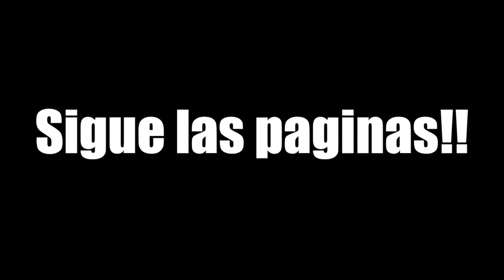Gary!!!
Subscribete a las paginas!! @TagsNYC & @Soccer2night.